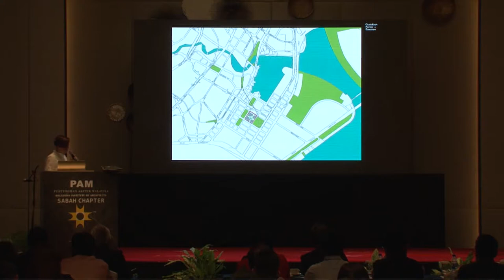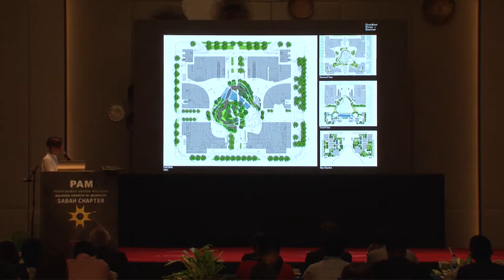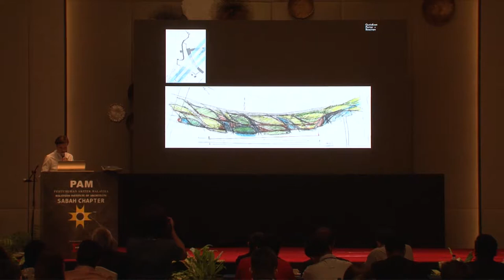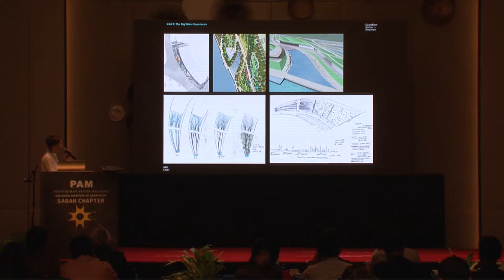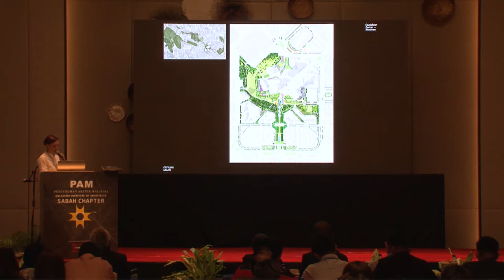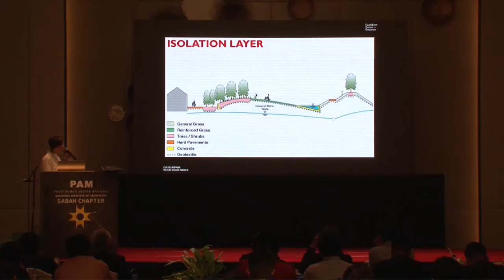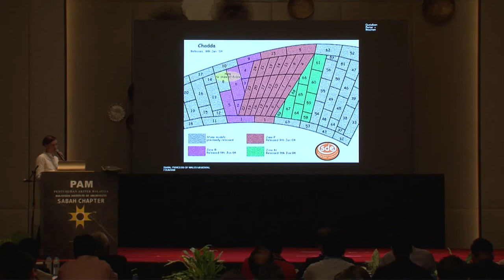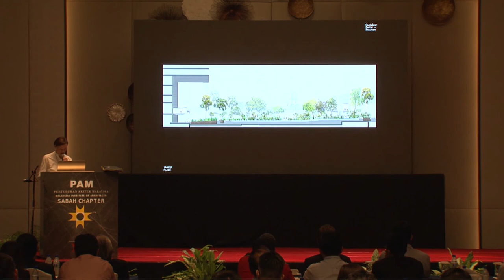BAF'17 Sibylla Hartel - Gustafson Porter + Bowman, London, UK.